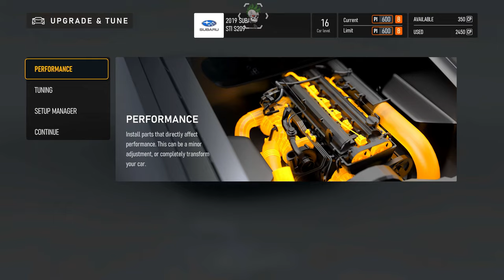59 B Class Race 3 2019 Subaru STI Fe Mid Ohio Sports Car Course - forzamotorsport 2023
Forza Motorsport (2023) Play Through. Open Class Tour B  Class Race 3 2019 Subaru STI Fe Mid Ohio Sports Car Course

Track 0:00
Practice  01:05
Race     05:31

Game is running 2560x1440 with RT on set to Quality & DLSS ON Set to Performance. most settings are set to high / medium. I have an optimisation video available.

*MUSIC*
_Credits for any music used _
Background & Ending Music By - Yung Kartz (YTML)